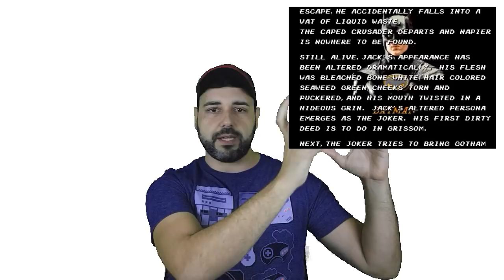HISTÓRIAS DAS ANTIGAS (MEGA DRIVE) A CHEGADA DAS LOCADORAS E O MEGA DRIVE EP.5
No episodio 5 eu vou contar como foi o meu primeiro contato com o Mega drive. Espero que curta o vídeo e caso tenha uma história pra contar não esqueça de deixar nos comentários.

Apoie o Games das Antigas!

Cidade: Brasília - DF
Bairro: Taguatinga Norte
Endereço: QNL 07 Bloco C APT 309
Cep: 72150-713